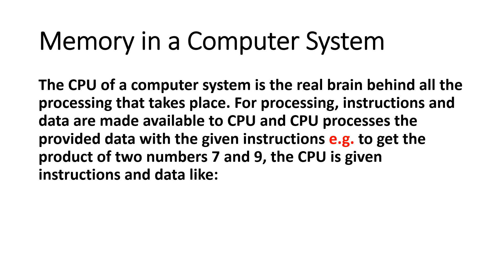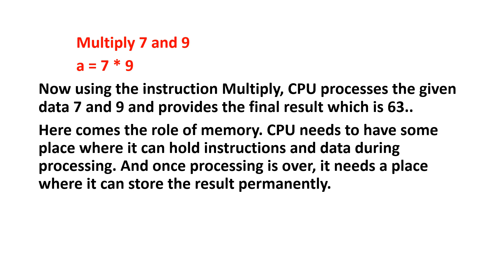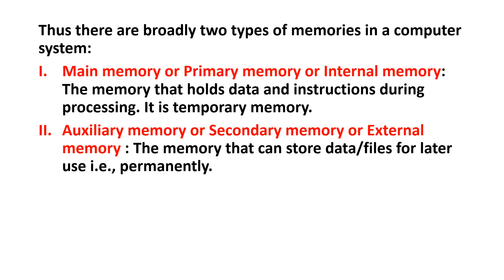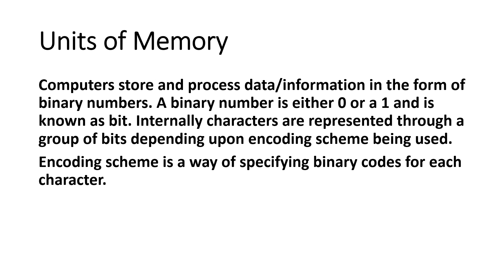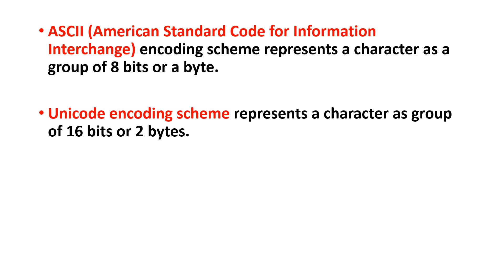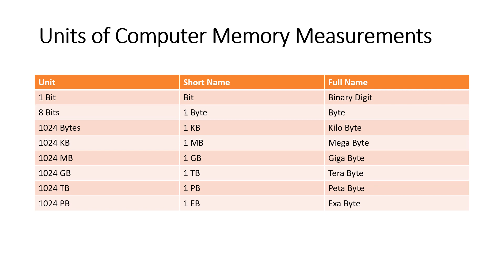Memory in a Computer System || Units of Memory